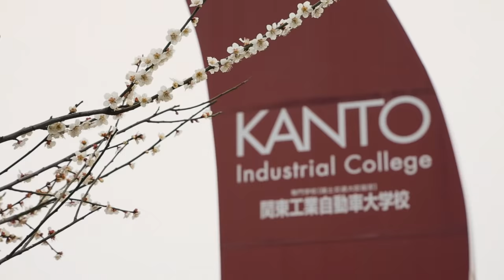学生たちのD1グランプリ～プロの世界に挑む～ | TOYO TIRES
ドリフト競技の最高峰「D1グランプリ」。
プロのドリフトドライバー＆ワークスに挑む学生に密着したドキュメンタリーフィルム。彼らは何を思い、何を感じ、D1グランプリに参戦したのか。
ぜひその奮闘をご覧ください。